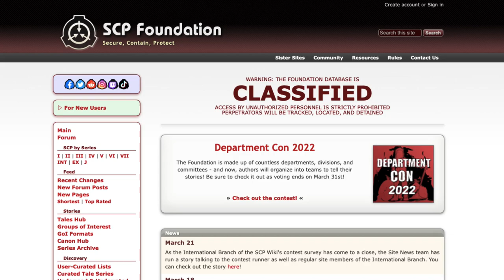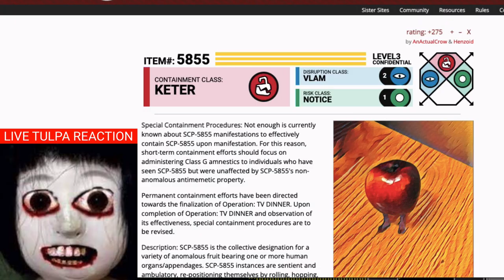REDDIT FOUNDATION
SCP-99999: Grosso Ciongo